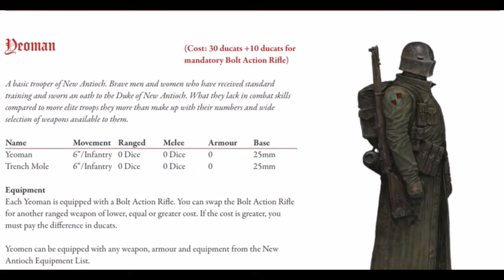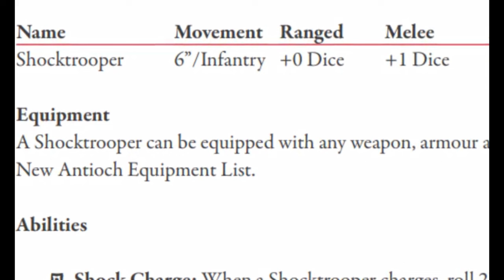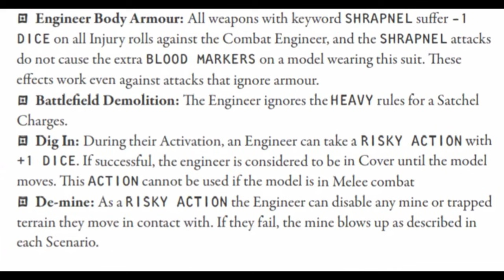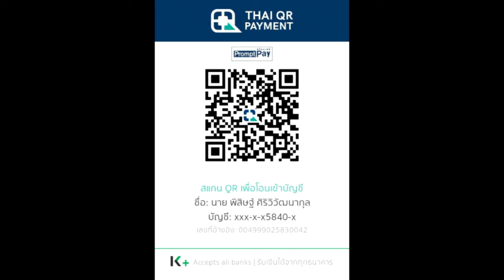การเสียสละเป็นรากฐานสำคัญของชัยชนะ, วิเคราะห์อาวุธ,กองทัพเสรีชนของราชรัฐแอนติออกใหม่ |Trench Crusade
คลิป การเสียสละเป็นรากฐานสำคัญของชัยชนะ, วิเคราะห์อาวุธ,กองทัพเสรีชนของราชรัฐแอนติออกใหม่  | เนื้อเรื่อง,ประวัติศาสตร์และตำนาน เป็นคลิปเนื้อเรื่อง Trench Crusade  คลิปที่ 6 ของทางช่อง

True Wallet : SpotWorld1
กสิกรไทย : 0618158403